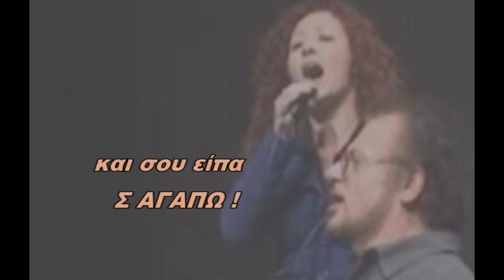ΣΠ. ΣΑΜΟΪΛΗΣ: "Η ΠΙΚΡΑ"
Ο Σπ. Σαμοΐλης
ερμηνεύει το τραγούδι του Η ΠΙΚΡΑ
σε στίχους της Αγγελικής Καββαδία.

Κάποιο βράδυ,  στ’ όνειρό μου,
ήλθες και με μίλησες.
Ήλιος ήσουν, στο πλευρό μου,
ήλιος ξαναγύρισες.

Μίλαγες για κάποια πίκρα,
πίκρα που σε πότισα,
μα, σαν άστρο, μες στη νύχτα,
τη μορφή σου φώτισα.

Την καρδιά σου είχες ανοίξει
σαν τριαντάφυλλο άλικο,
και σου γιάτρεψα την πίκρα
και σου είπα  σ΄ αγαπώ.